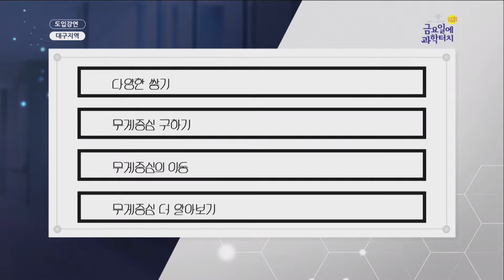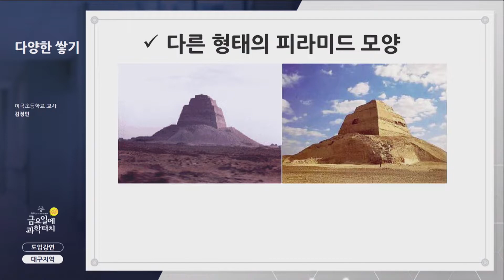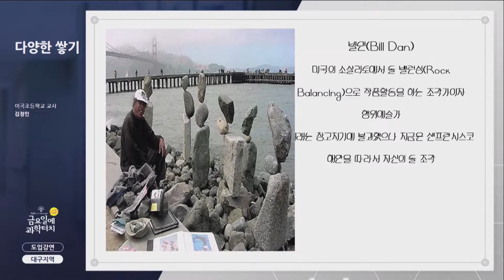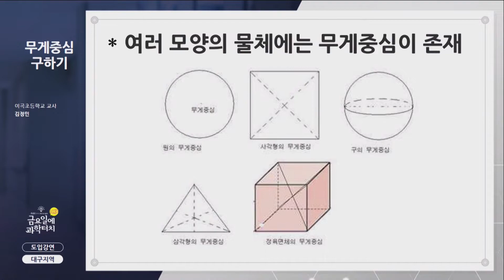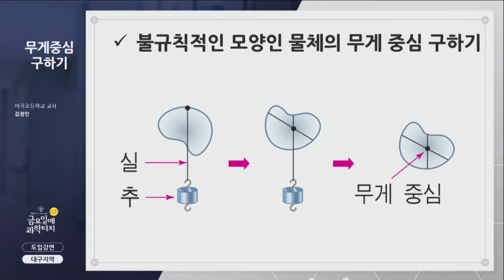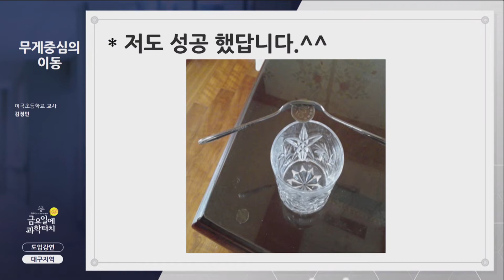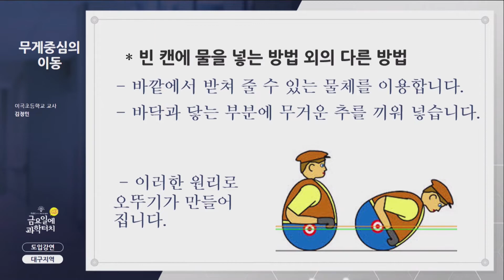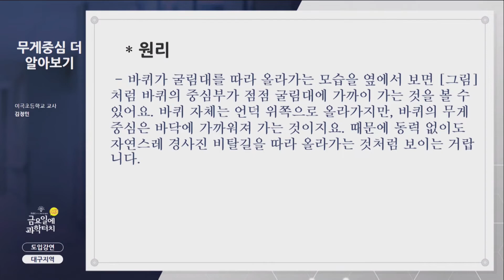금요일에 과학터치 대구지역 도입 강연 – 균형예술:무게중심을 잡아라!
균형예술:무게중심을 잡아라! – 이곡초등학교 김정민 선생님